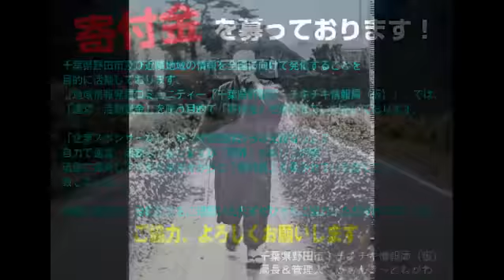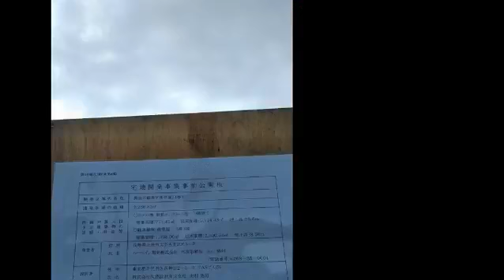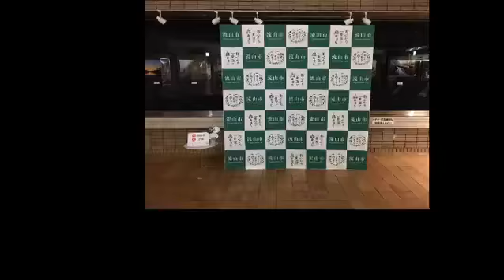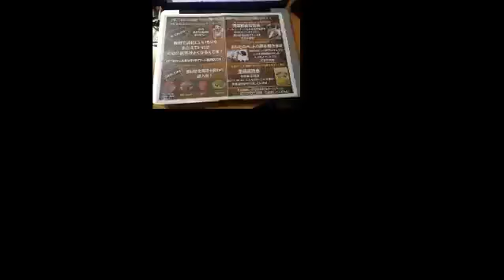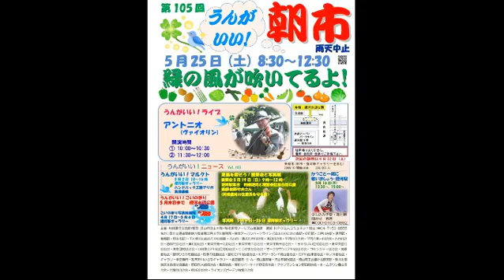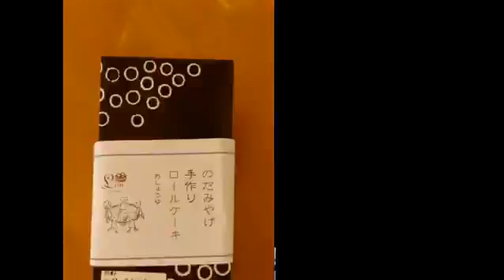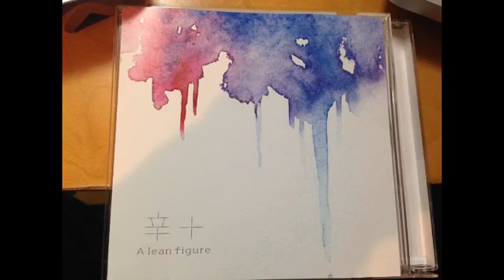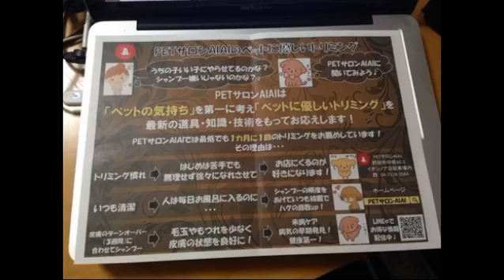【5/1（水）放送回】 ラジオDJスタイルFacebook LIVE配信番組 千葉県野田市・チキチキ情報局（仮）on Facebook LIVE 管理人の独り言「夜はともだち（夜とも）」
千葉県野田市の美味しいもの情報、お店情報、
イベント情報、メンバー割引特典情報等、
お得感モリモリのNOWな生放送情報番組です！！

【5/1（水）放送回】

ラジオDJスタイルFacebook LIVE配信番組
千葉県野田市・チキチキ情報局（仮）on Facebook LIVE
管理人の独り言「夜はともだち（夜とも）」

＊生放送視聴は上記から！